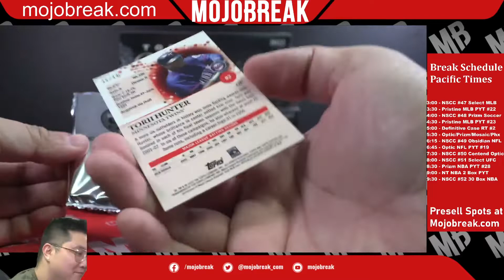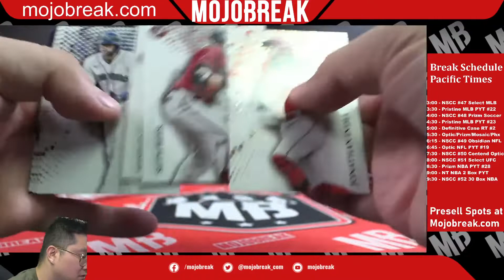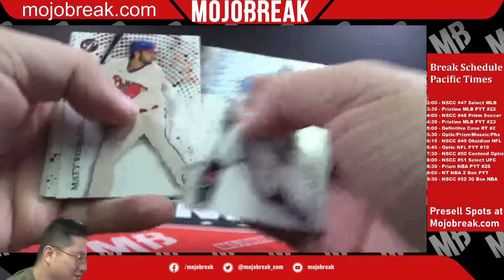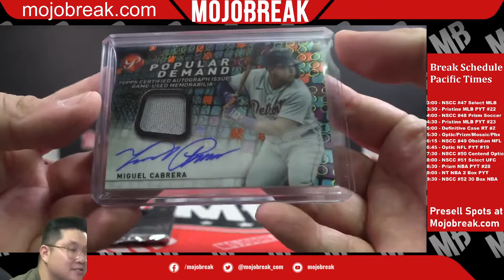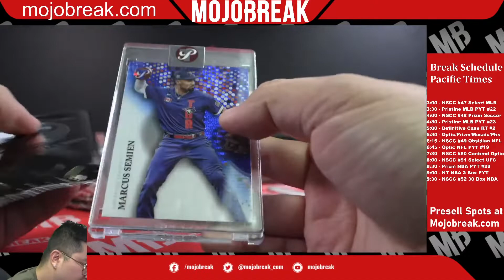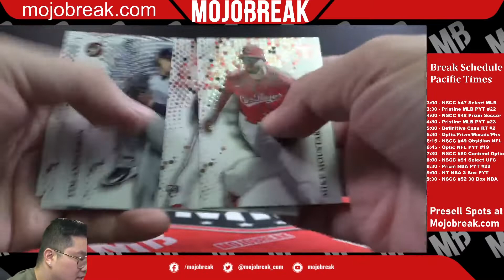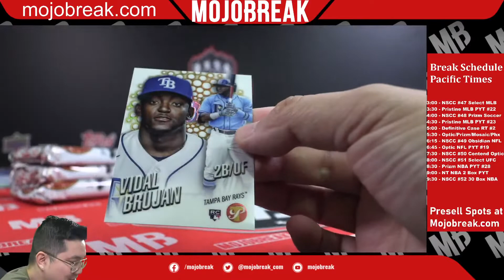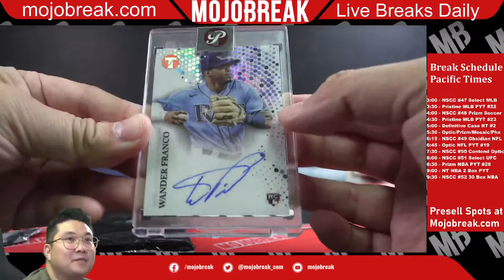PYT #22 - 2022 Topps Pristine Baseball Hobby 4 Box Break - 07.30.22